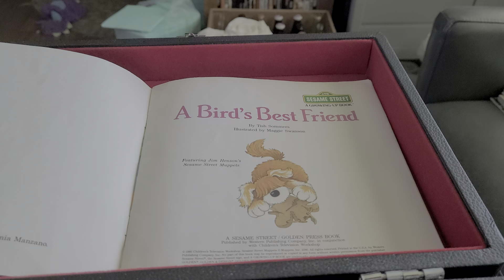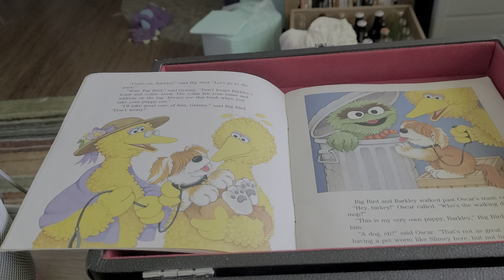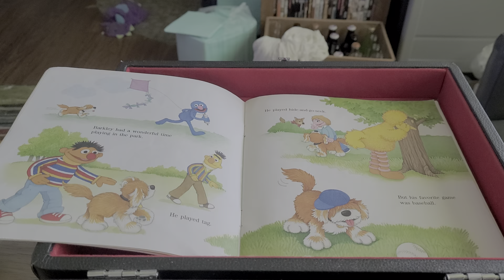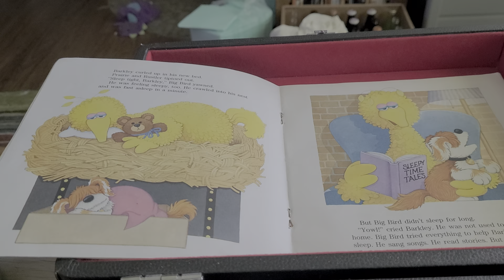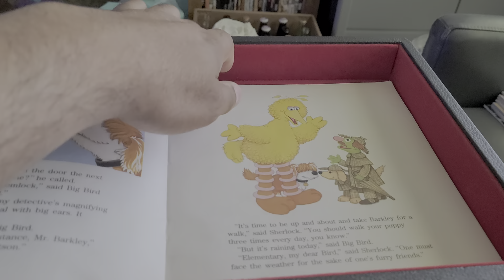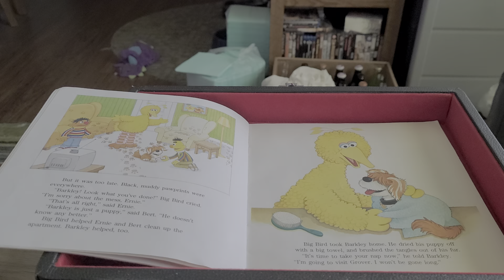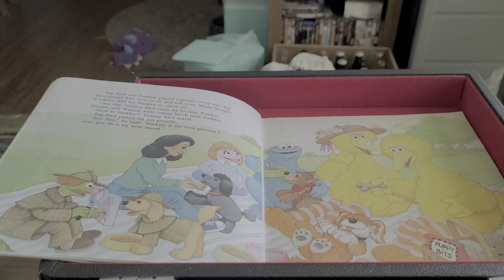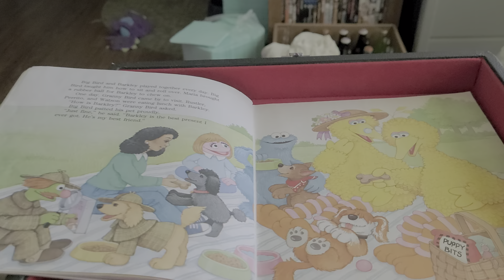episode 774 a bird best friend 1986 book on tape